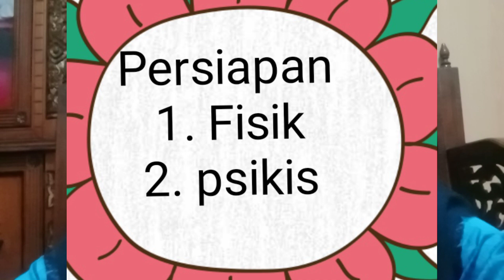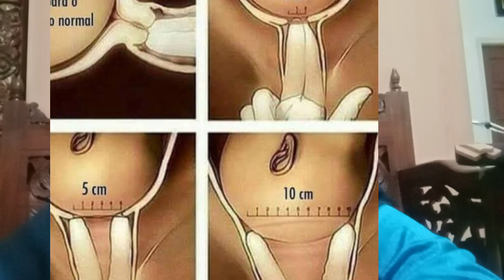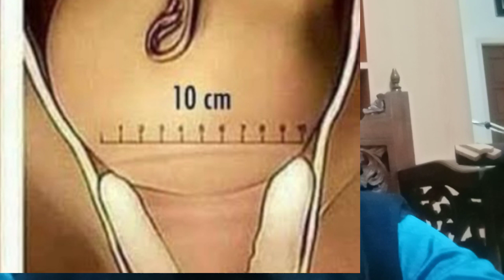cara agar melahirkan normal, lancar dan cepat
Agar melahirkan normal, melahirkan lancar dan cepat  ibu hamil wajib menjaga kesehatan saat hamil antara lain memperoleh asupan makanan yg bergizi sehingga tidak anemia atau hemoglobin minimal 12 mg/dl
       Selain itu ibu hamil harus yakin bahwa persalinan adalah proses alamiah dan semua wanita bisa melahirkan dengan normal.
      Saat kontraksi fokuslah pada penurunan kepala dan pembukaan mulut rahim jangan berpikir yang aneh aneh misal apakah saya akan di sesar, apakah anak saya bisa tidak sakit dll.  sambil tarik nafas anda akan merasa bahwa persalinan anda tidak sakit atau merasa nyaman dan menikmati proses persalinan yang menyenangkan